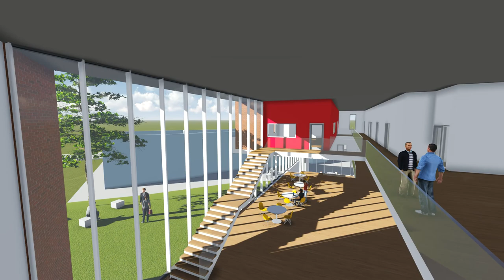Bristnall Hall Academy - Feasibility Stage 3D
3D fly though model created at feasibility stage for an expansion of this secondary school.